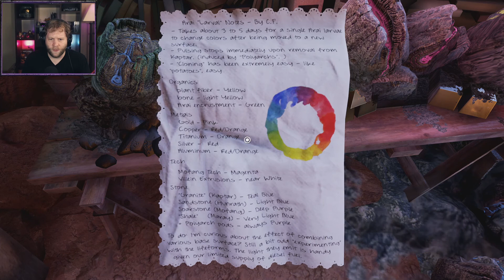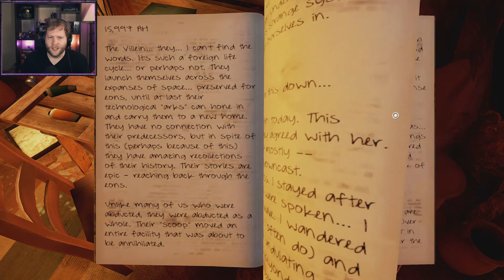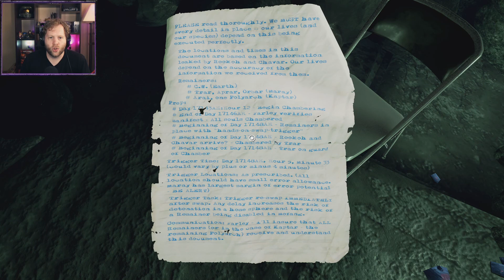They put that in the game?! | Let's Play Obduction #7 [Xbox One]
Welcome to Obduction! A story-based puzzle game developed by Cyan, the creators of Myst. This let's play is a blind play through of the game so please, no spoilers. The Easter (egg) bunny came early this year.